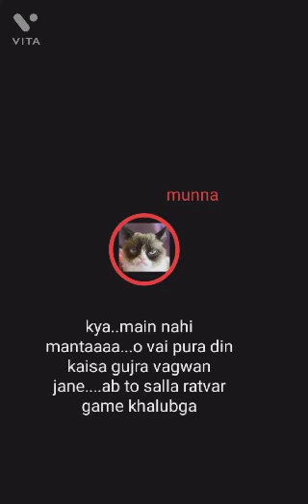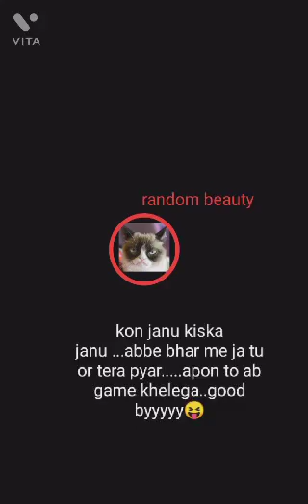when you haven't any work to do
dabake like thoko